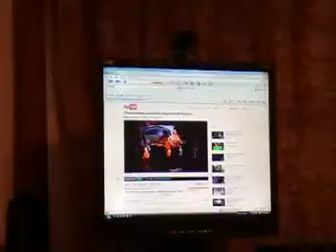LUV SHAK-14 001.MOD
Talk about NFW- Refocused may 14 Evansville  Indiana-metro sports centre-Charming Charles message and more plus the voice of an angel